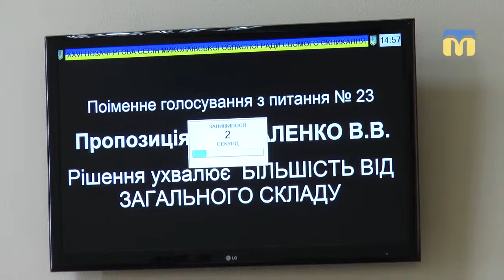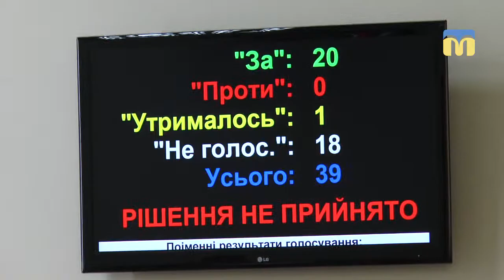Депутати Миколаївської обласної ради вимагали публічного звіту від голови ОДА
Депутати Миколаївської обласної ради під час сесії вимагали від голови ради Вікторії Москаленко та голови облдержадміністрації Олексія Савченка публічних звітів про виконану роботу.